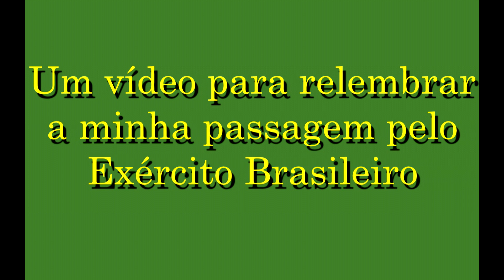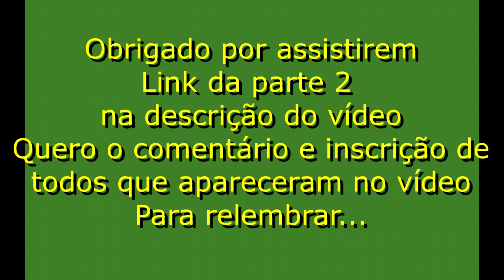15 cia de infantaria motorizada Guaíra Pr Minha passagem no exército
15 cia de infantaria motorizada-Guaíra-Pr-Minha passagem no exército

Um vídeo para relembrar a minha passagem pelo Exército Brasileiro. 2010 eu iniciei no exército e me desliguei em 2014, durante esse tempo pude aprender muitos dos valores que carrego até hoje. Agradeço a todos que fizeram parte dessa passagem muito importante da minha vida. Resolvi então depois de tanto tempo postar um vídeo para não só para eu relembrar como a todos que puderam me conhecer enquanto estava do exército.
Nome de Guerra: Chodi
Número de Soldado EV(Recruta): 308
Pelotão: 3º Pelotão Treme-Terra
TAF: Bom
QM: 0701 Infantaria/Combatente

Número de Soldado EP: 109/87
Pelotão: Comando
TAF: Bom/Ótimo
QM: 1061 Intendência/Aprovisionamento
Setor: Rancho

Número de Cabo EP: 68
Pelotão: Comando
TAF: Bom/Ótimo
QM: 1061 Intendência/Aprovisionamento
Setor: Rancho

CFC 2010
Número de Aluno: 03
QM: 0701 Infantaria/Combatente

CFC 2011
Número de Aluno:01
QM: 1061 Intendência/Aprovisionamento

Galera espero que gostem do video.

No vídeo:
Canção da Infantaria
Letra: Hildo Rangel
Banda: AMAN

Deixe suas sugestões e críticas nos comentários